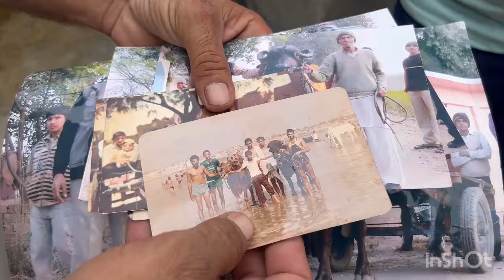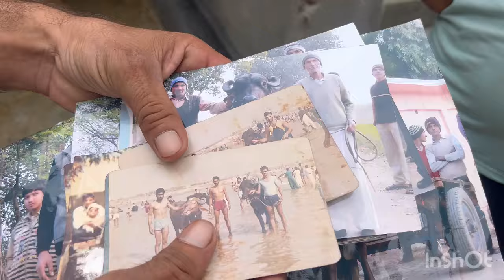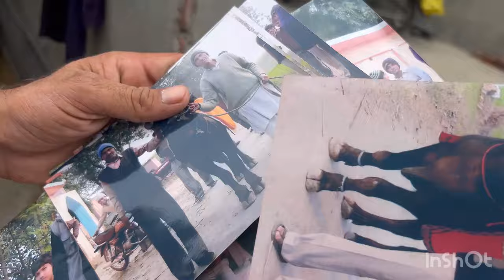इस झोटा का अलग ही रुतबा कायम है रहेगा।jhota